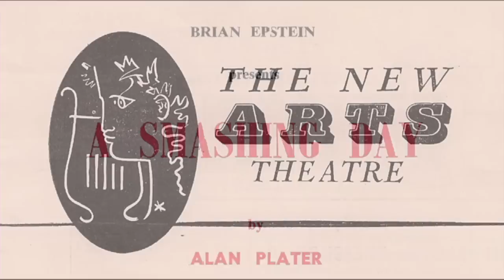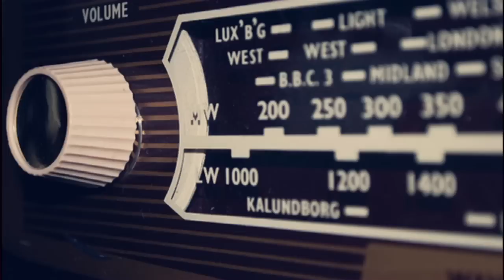Beatles Stories | Movie Clip | Sir Ben Kingsley Was Starstruck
DIRECTOR: Seth Swirsky

Sir Ben Kingsley talks about A SMASHING DAY, which was produced and directed by The Beatles manager, Brain Epstein in 1966. The play was performed at The Arts Theatre in London, where Kingsley played the guitar as a character for the show, while John Lennon and Ringo Starr were in the audience.